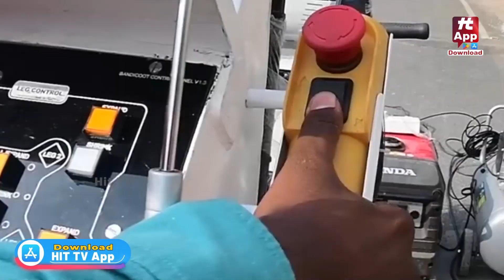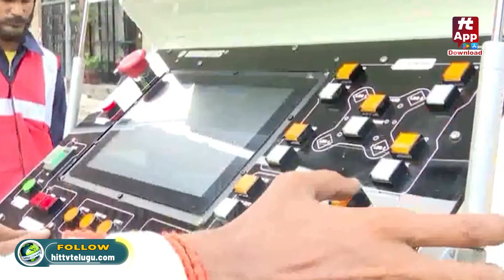Khatarnak Muchatlu : మురికి కాలువలు సాపు జేసిన రోబోలు..@HittvNewstelugu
Watch : Khatarnak Muchatlu : మురికి కాలువలు సాపు జేసిన రోబోలు.. @HitTVNewsTelugu ​